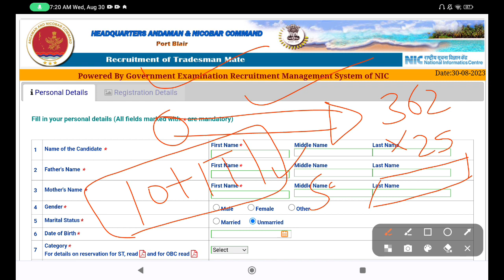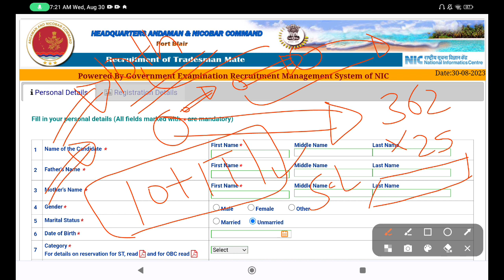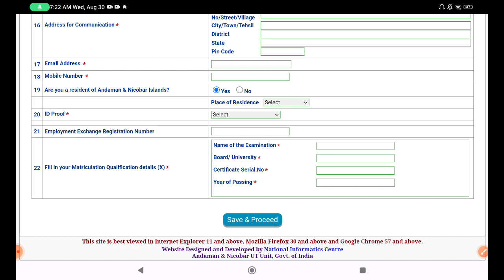Indian Navy Tradesman form apply start/Navy Tradesman selection process/Navy Tradesman official 🔥🔥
Navy Tradesman official notification out#Navy Tradesman official form applied start
Navy Tradesman kitne percent per aayega admit Card
Navy tradesman officials notification out
Navy Tradesman